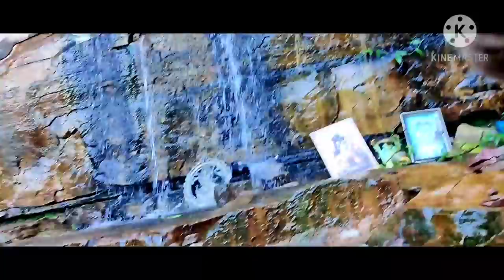Digambara Avadhuta in Srisailam | శ్రీశైలంలో దిగంబర అవధూత | free Kriyayoga clases 9951576619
Himalayanyogi Gnananandagirimaharaj is teaching Kriyayoga. Kriyayoga is an ancient Indian Yogic process. Many People have doubts before or while practicing this technique. To guide everyone in the right path, decided to Answer major Questions related to Kriyayogapractice. Every Month Poornima days only, Free kriyayogameditationclasses and satsangam at KRIYAYOGA ASHRAMAM GOVINDAYAPALLY. All basic facilities are Available. Kriyayogameditationashramam village: Govindayapally, Mandal:Tadoor, District:Nagarkurnool, Telangana State. Pincode:509209.
CONTACT ONLY THIS NUMBER

It is Providing All FREE Services
FREE KRIYAYOGA CLASSES,
Every Month Poornima Day providing FREE Food(Annadanam), Shelter(Accommodation) and Pooja, Yagnas and other services, Some Kriyayoga Meditators are staying in Ashram for Meditation we will provide Accommidation and  Free Food to all of them Who are staying here. In this Magnificent FREE service The Devotees are request to participate and help to Kriyayoga Dyanatapovan Ashramam

STATE BANK OF INDIA
Aithol Branch, Nagar kurnool
Account Number.36484834450.
Ifsc code no. sbin0008801.
Google Pay Tej No. 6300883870

KRIYAYOGA MEDITATION BOOKS & HIMALAYAN YOGIS BOOKS Are Available
Sent BOOKS through Post or Courier Google Pay  &  Phone Pay Are Available No: 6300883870

See Other Kriya Yoga Meditation Channel (KMC) Videos through below Link